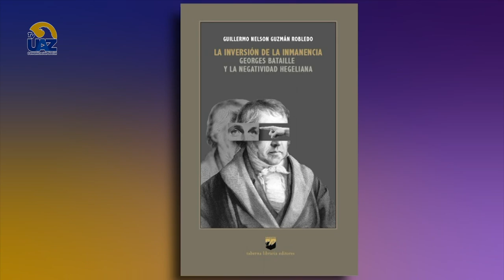La inversión de la inmanencia... de Nelson Guzmán Robledo 📚📖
La inversión de la inmanencia... de Nelson Guzmán Robledo 📚📖 🔵Multiverso UAZ🟡